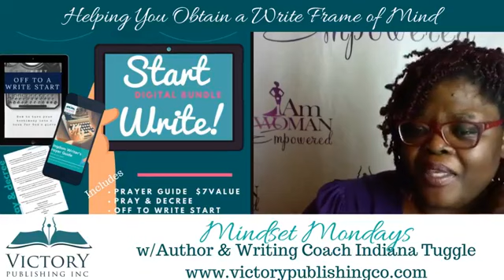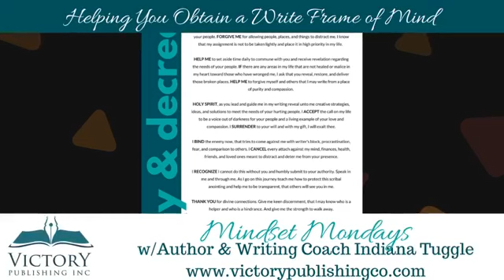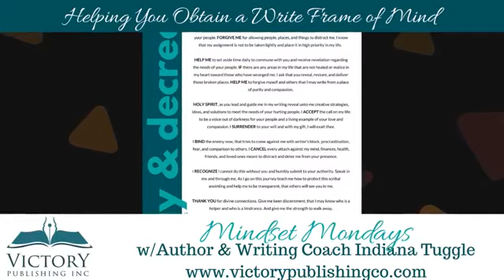How to Start Writing a Book | Book Writing Tips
God gave you the book title but where do you start? In this video teaching Indiana Tuggle gives tips on starting your book.

Indiana Tuggle is a Kingdom Writing Coach helping your unleash the power of your pen to heal, transform lives and impact communities. Learn more about her and her services